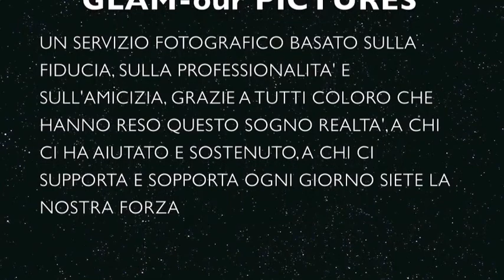GLAM-our PICTURES realizzato da G.L.A.M. DA GIANNI capri con BENEDETTA GABRIELLA FEDERICO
SERVIZIO FOTOGRAFICO REALIZZATO A CAPRI DALLO STAFF GLAM DA GIANNI (AMBRA LEMBO,MARA RUGGIERO HAIRSTYLIST E GIADA LEMBO HAIRSTYLIST E MAKEUP ARTIST) ,DUE GIORNATE INTENSE E DI DURO LAVORO PER PROPORVI UN ASSAGGIO DELLE NUOVE MODE E TENDENZE INERENTI AI CAPELLI ESALTATE DALLA BRAVURA DELLA NOSTRA FOTOGRAFA BENEDETTA, GRAZIE A TUTTI I TOPOMODELLI CHE HANNO COLLABORATO ALLA REALIZZAZIONE DI QUESTO SOGNO, SIETE STATI MERAVIGLIOSI! BUONA VISIONE!